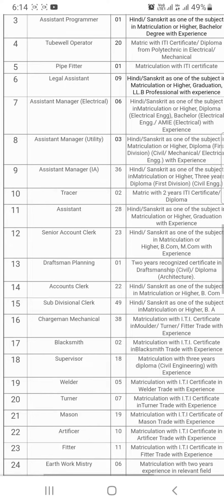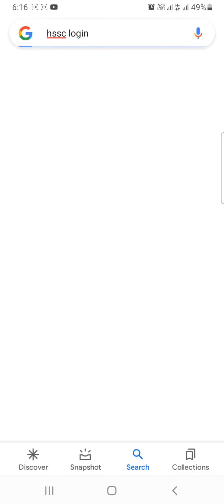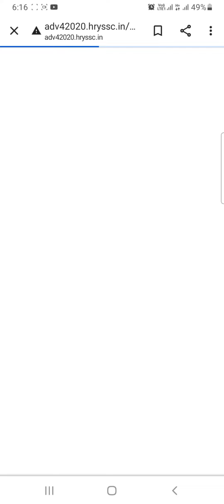hssc released admit card of advt. no. 14/2019 cat. no. 7,9,11,12,30,33 ।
hssc has released the admit card of advt. 14/2019 category no. 7,9,11,12,30,33.
Visit he HSSC web site and download the admit card.